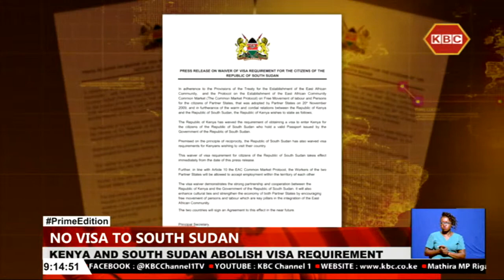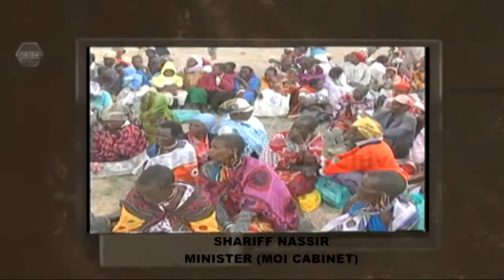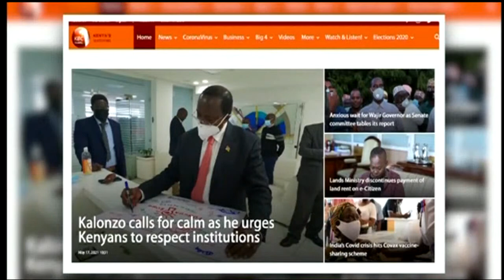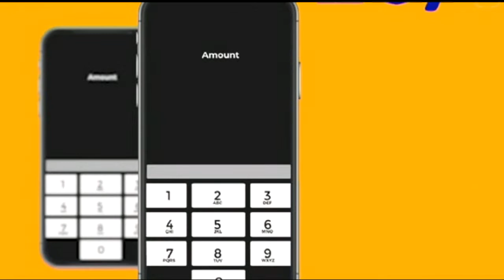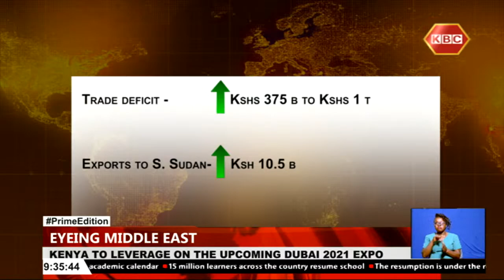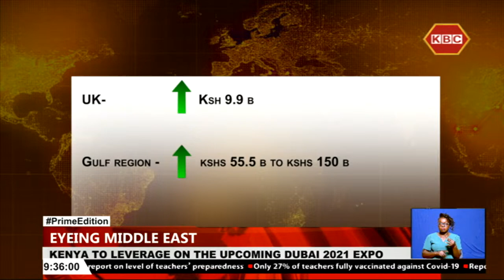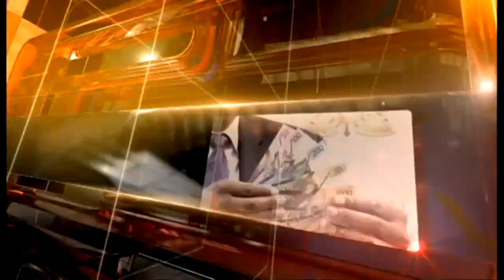LIVE: Prime Edition With Tom Mboya || 26th July 2021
0:00 FATE OF NASA WIPER PARTY PULLS OUT
0:59 GACHAGUA'S SH7B CHARGES
6:00 SOCIALS NEW ACADEMIC CALENDAR
7:39 THE CHALK, TALK AND VIRUS
10:04 WIPER WAVES NASA BYE
13:12 OFF TO LONDON
17:49 SAVING THE MANGROVE FOREST
24:51 CORRIDORS OF JUSTICE
26:54 KILLED IN COLD BLOOD
28:10 THE KILLER HIGHWAY
28:46 LAMU-GARSEN ROADBLOCKS
29:07 KOIMET ON CREATIVITY
29:56 SOCIALS KIAMBU RISING COVID-19 CASES
30:34 TUNISIA PROTESTS
34:31 EAST AFRICA COMMUNITY FAIR
36:45 EYEING MIDDLE EAST
39:20 FACING A BLEAK FUTURE
42:40 juu KDIC imekuhakikishia iko safe. Weka kitu kwa bank!
44:59 SHUJAA FALL TO USA AND SOUTH AFRICA
50:10 BAD RUN FOR K'OGALLO